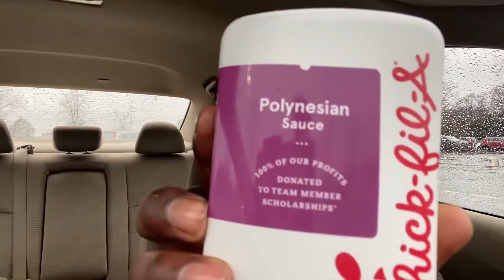McDonalds Spicy CRISPY Chicken REVIEW! I can’t believe I found CHIC-Fil-A sauce in WALMART!!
Trying the new Deluxe and Spicy crispy chicken sandwiches from McDonalds. Then I found out Chicfila now sells their sauces in Walmart. Things get interesting.